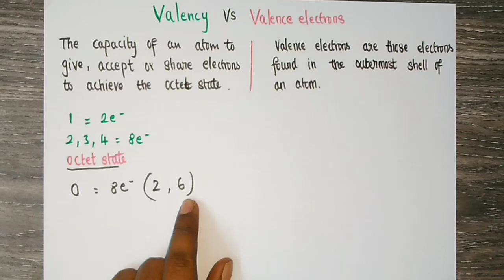Know the difference between Valency and Valence electrons in Tamil - தமிழில்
Hello Everyone! In this video, I'll explain the concept of valency and Valence electrons in Tamil - தமிழில்.

Keep Supporting!